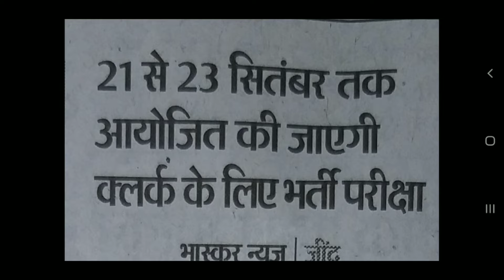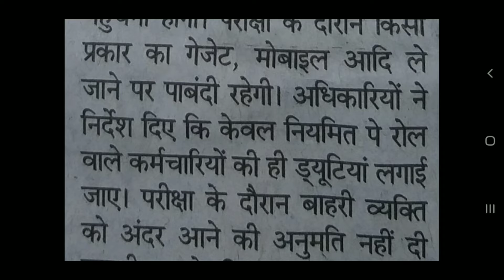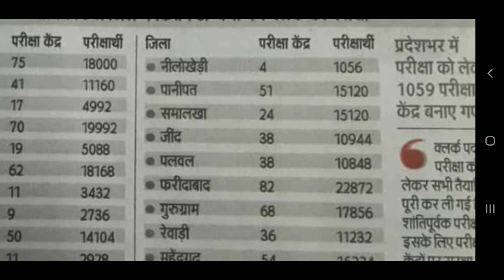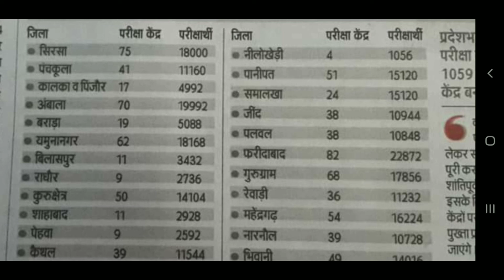HSSC CLERK परीक्षा किस किस जिले में होगी और कितने Candidate परीक्षा देगे देखलो | HSSC Exam Center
HSSC CLERK परीक्षा किस किस जिले में होगी और कितने Candidate परीक्षा देगे देखलो, HSSC Exam Center List, HSSC Clerk Exam Center List 2019